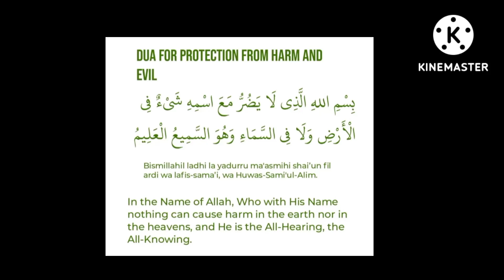দৈনিক ইসলামিক দোয়া@theguided8956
দৈনিক ইসলামিক দোয়া‎@THE GUIDE D89